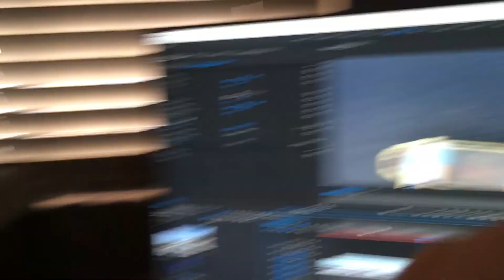FOR MY FUTURE GIRL FRIEND!!